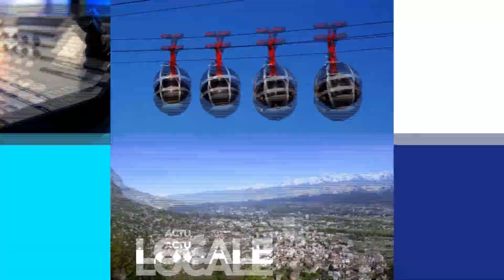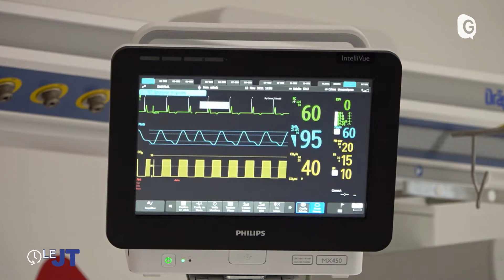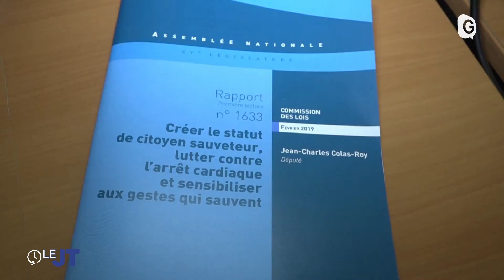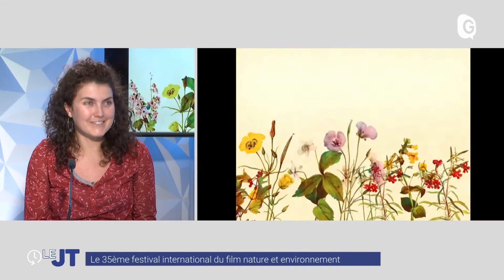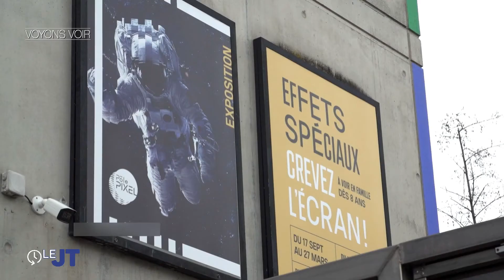Le JT - 24/11/21 - Gilets jaunes, 1ers secours, nateure et environnement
Un chantier soutenu par la ville de Grenoble et un rond-point des gilets jaunes qui fait polémique, la formation aux gestes de premiers secours en entreprise avec l'aide de la réalité virtuelle, et la programmation du 35ème festival international du film nature et environnement à Grenoble avec Marion Herbin-Sanz de France Nature Environnement Isère Le JT - 24/11/21